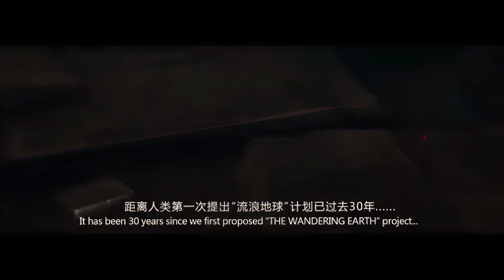沉浸式体验属于中国硬核科幻的魅力 重温震撼与感动 | The Wandering Earth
Immerse yourself in the charm of Chinese hardcore science fiction and relive the shock and emotion.
电影《流浪地球》吴京

影联文化为《流浪地球》在中国的发行方，此视频不作商用，未经授权禁止转载。
UEP is the distributor of Monkey King: Hero is Back in China.

🔔Welcome to follow official channel of UEP and click on the homepage to see more exciting content!